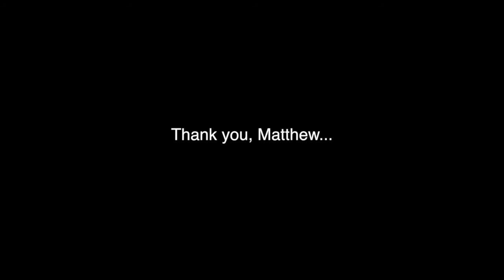York TV Season 5 Episode 3